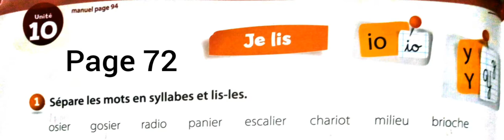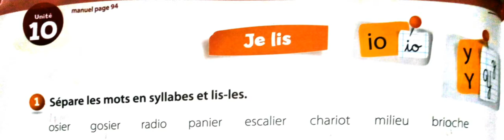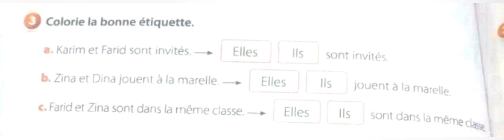Exercices écrits(y_io)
El alaoui soumia